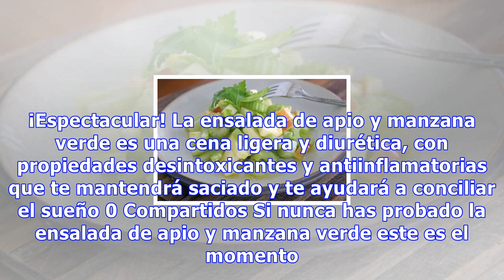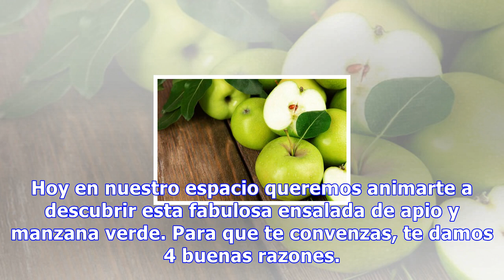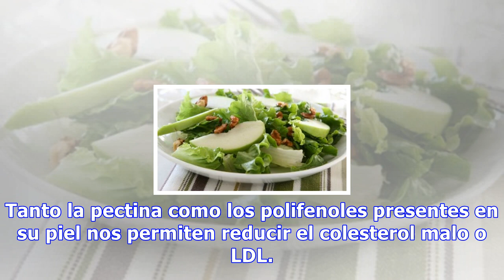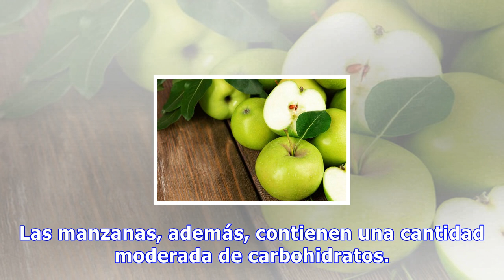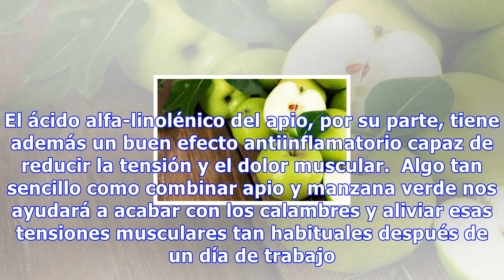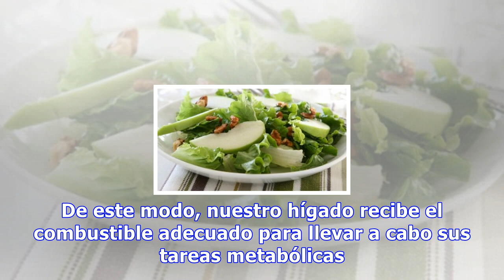Descubre por qué deberías incluir en tus cenas esta ensalada de apio y manzana verde. ¡espectacular!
Descubre por qué deberías incluir en tus cenas esta ensalada de apio y manzana verde. ¡Espectacular! La ensalada de apio y manzana verde es una cena ligera y diurética, con propiedades desintoxicantes y antiinflamatorias que te mantendrá saciado y te ayudará a conciliar el sueño 0 Compartidos Si nun...
Source: mejorconsalud